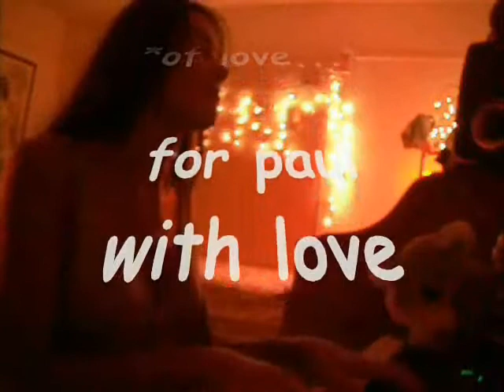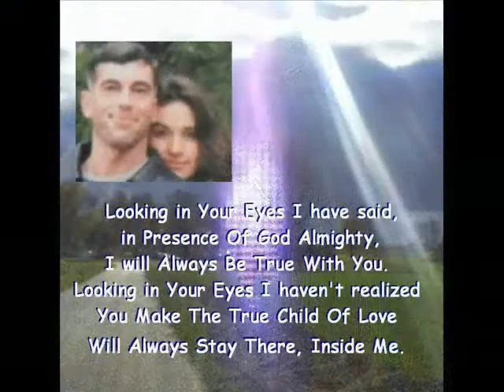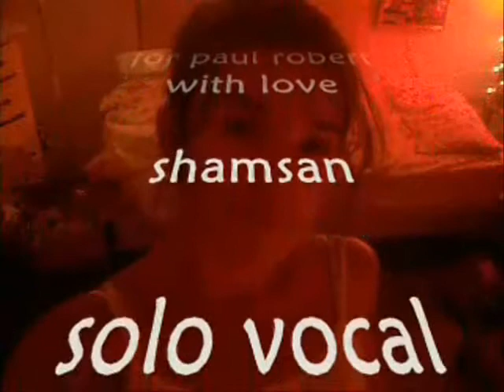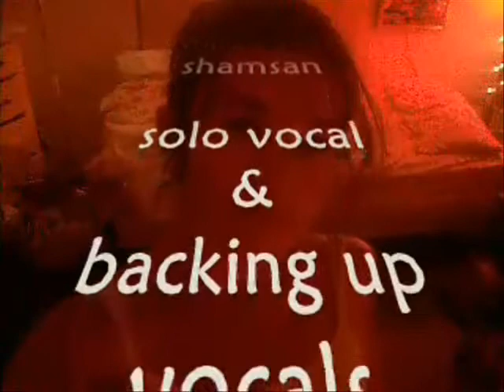Shamsan Demo Movie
Shamsan Demo
For Paul With Love. Love You Paul.
Love You My Family.
Love May Bless and Guide All.
High Vibrational Music Demo.